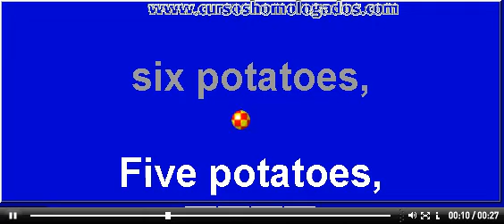KARAOKE: THE HOT POTATOES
From "Learning English and Music with Songs and Games"